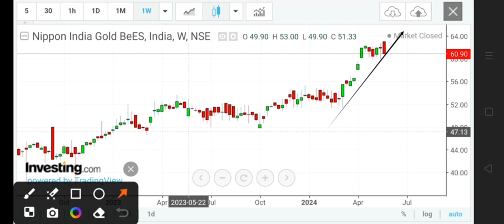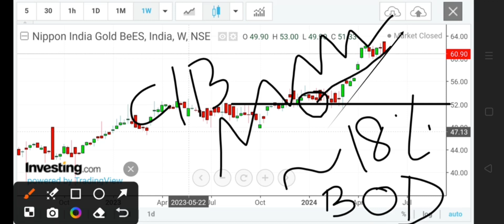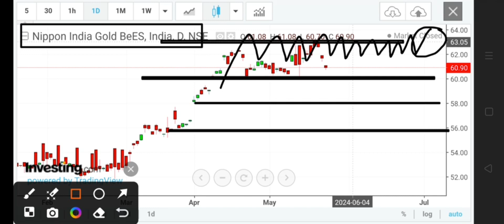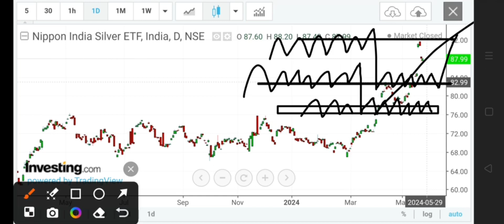GOLD SILVER INVESTMENT STRATEGY | Silver bees forecast | Gold bees trading strategy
GOLD SILVER INVESTMENT STRATEGY | Silver bees forecast | Gold bees trading strategy | Gold ETF | SILVER ETF

Open a free demat account using this link & join our VIP group for free.

GOLD ETF SWING TRADING STRATEGY
SILVER ETF SWING TRADING STRATEGY
GOLD BEES TRADING STRATEGY
SILVER BEES TRADING STRATEGY